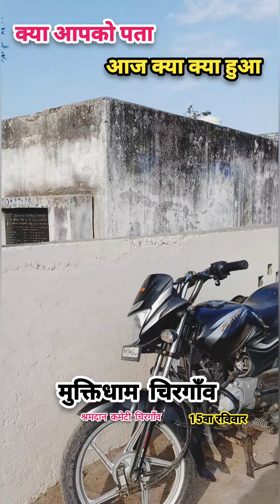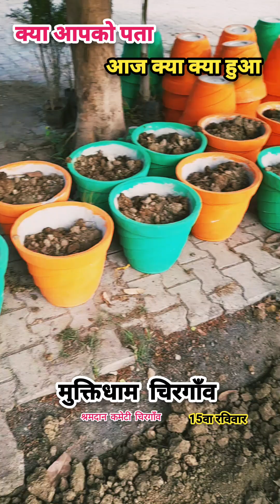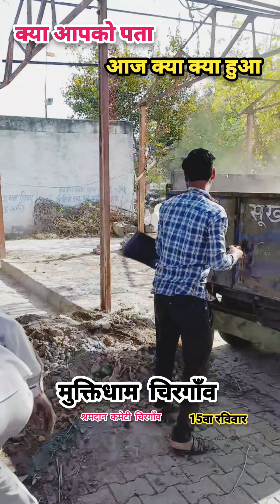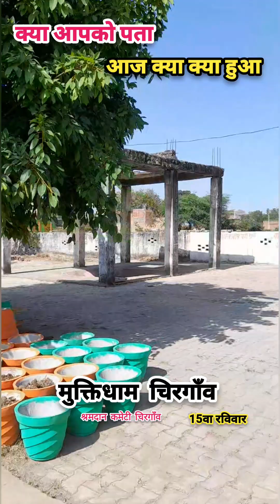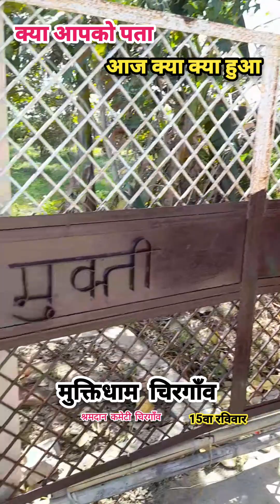मुक्तिधाम चिरगाँव l Teem Work l हर किसी को जाना है ll